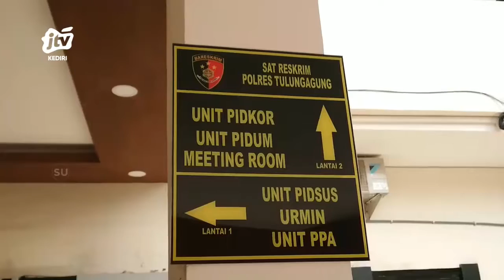TULUNGAGUNG - Sejumlah Anggota DPRD Tulungagung Diperiksa KPK